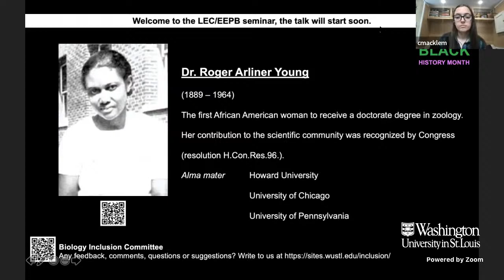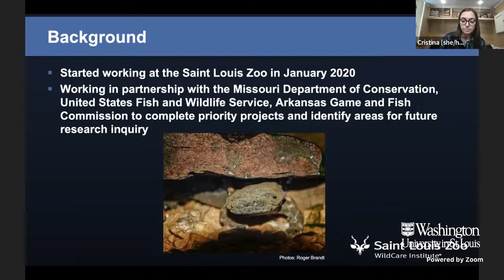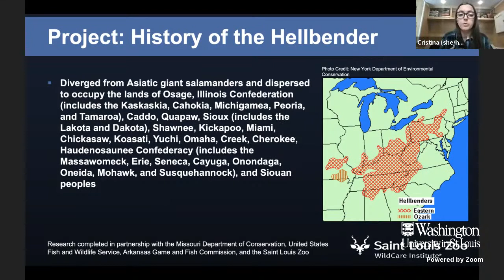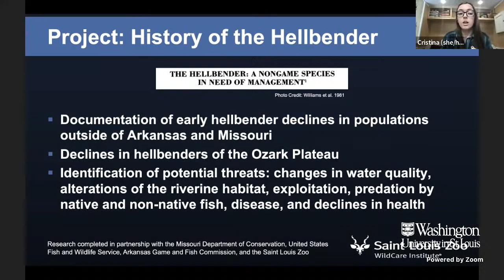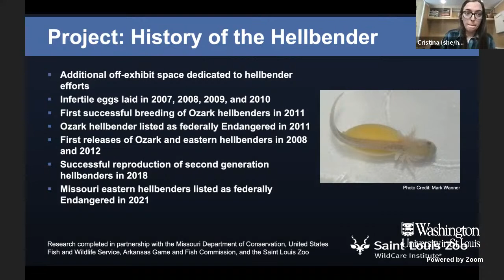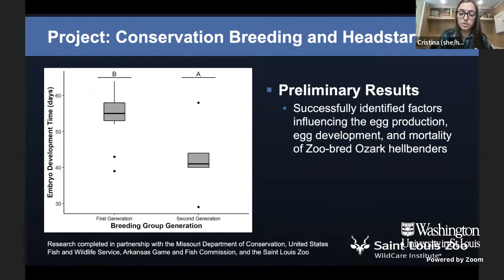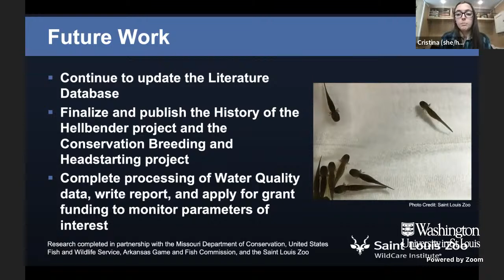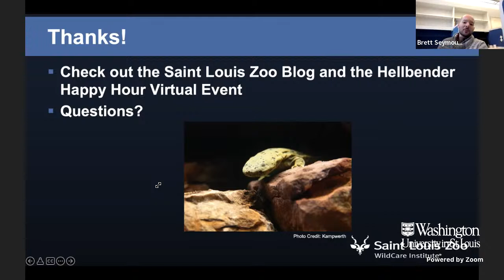Cristina Macklem - Ongoing Hellbender Research at the Saint Louis Zoo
Ongoing Hellbender Research at the Saint Louis Zoo

Cristina Macklem (St. Louis Zoo)

The Saint Louis Zoo and its partners, the Missouri Department of Conservation, the United States Fish and Wildlife Service, and the Arkansas Game and Fish Commission, have been contributing to the conservation and management of the hellbenders of the Ozark Plateau since population declines were first noted by researchers. Current research priorities include documenting the history of conservation efforts for Hellbenders at the Saint Louis Zoo, examining the long-term data from the conservation breeding and headstarting efforts at the Zoo, and assessing the water quality of hellbender rivers in Missouri and Arkansas. I will present progress updates on these various research efforts and describe the future hellbender research goals of the Saint Louis Zoo and its partners.